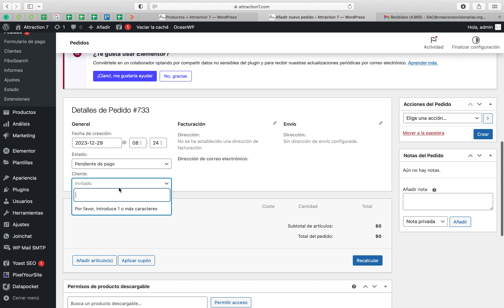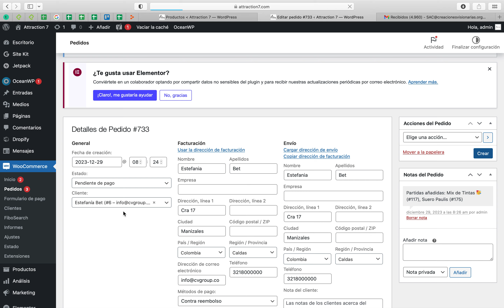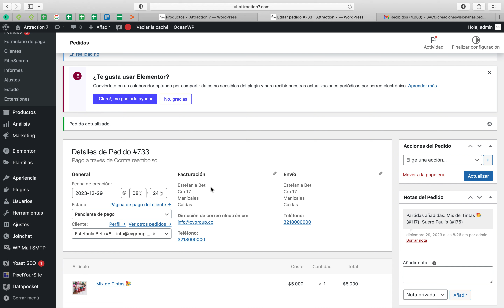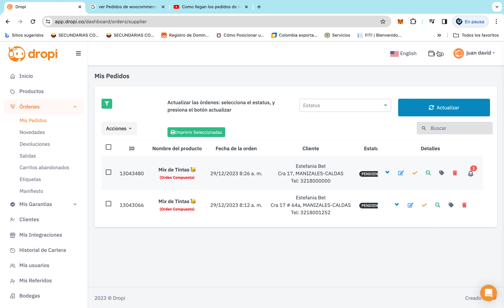Sincronización entre Woocommerce y Dropi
Hola, Soy César A. Gómez M.
¿Cómo puedo ayudarle?

📊Clases y asesorías virtuales
📚Aulas Virtuales
💻Páginas Web
🛠App Móvil
📱Marketing Digital
🛍Tiendas en Línea
🏘️ ViviendasCompartidas.com